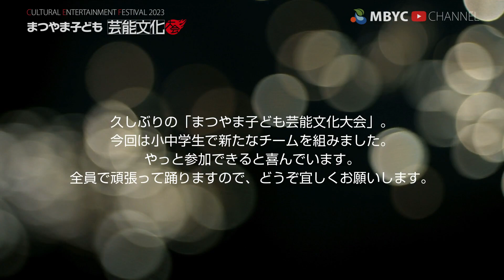【MBYC】まつやま子ども芸能文化大会2023『A・D・S Jrチーム』MBYCチャンネル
『まつやま子ども芸能文化大会』は、日頃から地域や学校などで文化活動に取り組んでいる子どもたちの活動の成果を広く市民に発表する機会を設け､「やりがい」や「はげみ」、「郷土愛」などを育てることを目的として毎年開催しています。

この動画は、2023年1月21日（土）に開催した大会の『A・D・S Jrチーム』の演目です。

【松山市青少年育成市民会議WEBサイト】